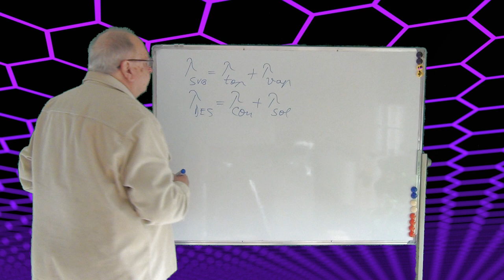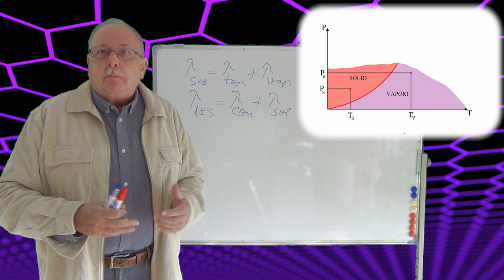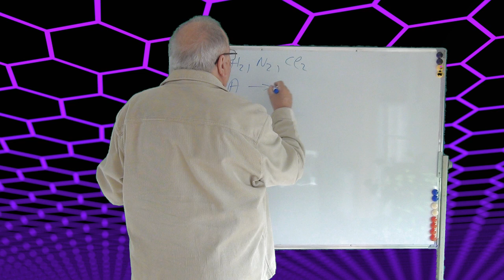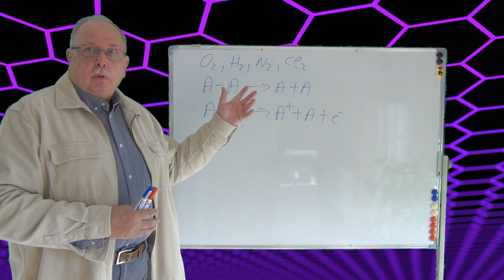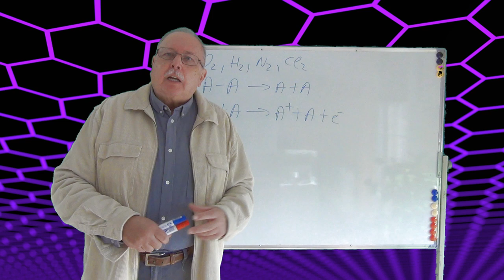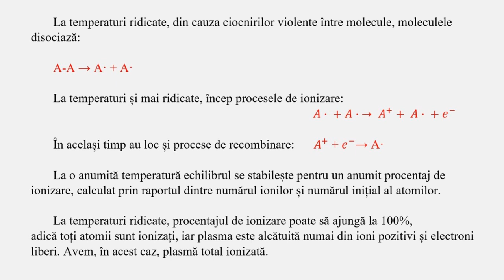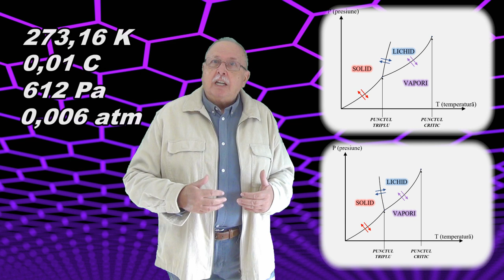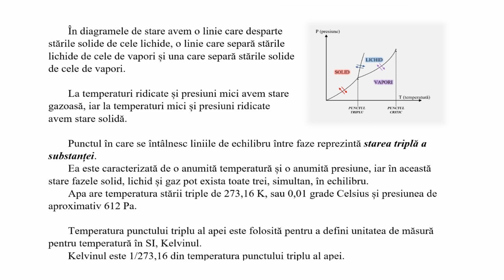TRANZIȚII DE FAZĂ - PARTEA a III-a (Curs de Termodinamica - 13)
Al treilea curs dedicat tranzițiilor de fază tratează sublimarea și desublimarea, ionizarea și recombinarea și starea triplă a substanței.